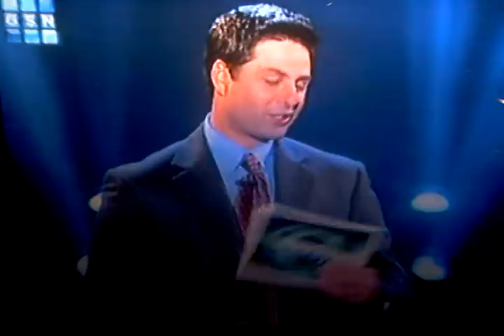Embarrassing Moments #8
Russian Roulette embarrassing moments #8.